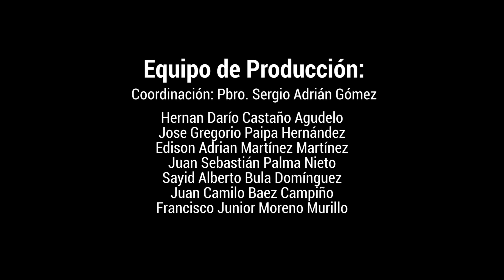Cristo Olimpiadas 2019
"Para Alcanzar la solida madurez física, psicoafectiva y social, que se exige al pastor, serán de gran ayuda el ejercicio físico y el deporte"
Ratio Fundamentalis (Documento para la formación de los Sacerdotes)

Realiazacion: CEV

Coordinación: Pbro. Sergio Adrián Gómez

Equipo de Producción:
Hernan Darío Castaño Agudelo
Edison Adrian Martínez Martínez
Jose Gregorio Paipa Hernández
Juan Sebastián Palma Nieto
Juan Camilo Báez Campiño
Sayid Alberto Bula Domínguez
Francisco Junior Moreno Murillo

Seminario Nacional Cristo Sacerdote ©
La Ceja, Antioquia.